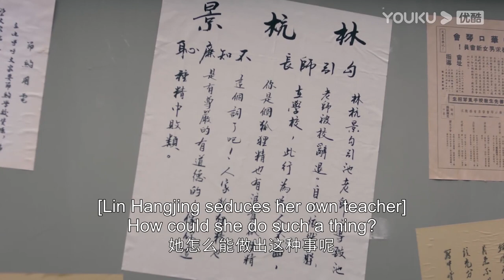ENGSUB 杭景被推倒在地，北辰帮她出气并公主抱带她走！|【良辰好景知几何 Love In Flames Of War】| 窦骁/陈都灵/胡军/王劲松 | 民国爱情片 | 优酷 YOUKU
★集数：43集

0:00 加入优酷会员，精彩抢先看
0:30 Join YOUKU membership to get early access